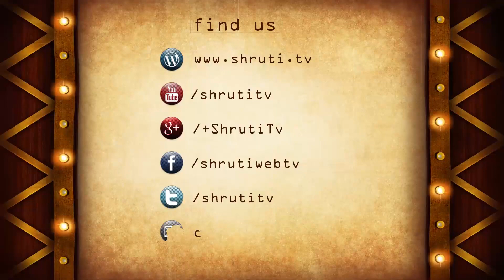National Award confirm for Varalaxmi Acting | Tharai Thappattai Review | Bala, M.SasiKumar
Tharai Thappattai Public Review | Bala, M.SasiKumar, Varalaxmi

Tharai Thappattai (தாரை தப்பட்டை) is a 2016 Tamil musical drama film written, produced and directed by Bala.
The film features Sasikumar & Varalaxmi in the leading roles, while Ilaiyaraaja composes the film's music based on Karakattam. This film also happens to be Ilaiyaraaja's 1000th film.